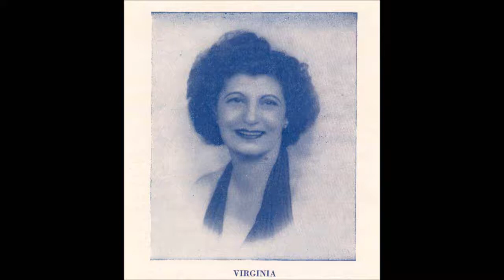Virginia Magidou - Stenochoria, Stenochoria